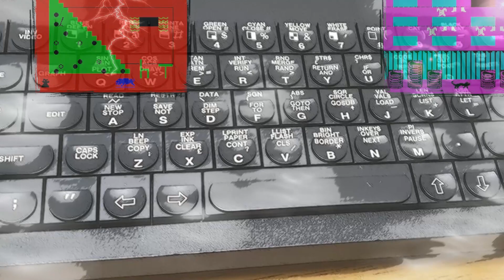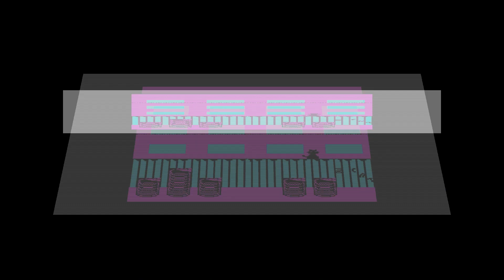ZX Spectrum -=Alley Cat=- Alpha 128 v0.0.3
For those of you who didn't follow our previous write up, this game was actually coming to the ZX Spectrum as a port by Destr some time ago, with as much of the original gameplay intact. Sadly that conversion became MIA and it was down to Jordi to take the reigns and give us that much needed conversion/demake which was announced via the ZX-Dev MIA remake competition.